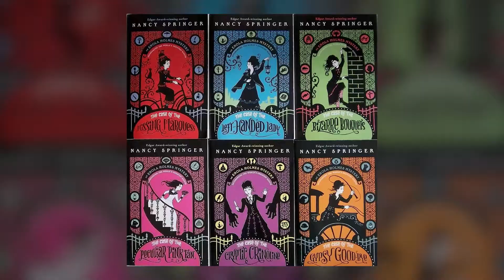10 CURIOSIDADES de ENOLA HOLMES | Renzo Limon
Hace unos días Netflix estrenó la tan esperada película Enola Holmes, una especie de “spin-off” de la clásica historia del famoso detective Sherlock Holmes. Así que, para conocer un poco más de esta nueva película, en este video conoceremos 10 curiosidades de Enola Holmes

Comenta que tema quieres que hable en otro video.

¡SÍGUEME!

Video producido por: SNOWFilms - 2019

Enola Holmes, Nancy Springer, Harry Bradbeer, Millie Bobby Brown, Ramy, Killing Eve, Fleabag, Stranger Things, The Witcher, Netflix, Portcullis House, London, Henry Cavill, Sam Claflin, Helena Bonham Carter, Shelock Holmes.